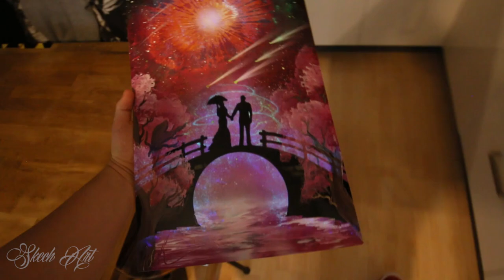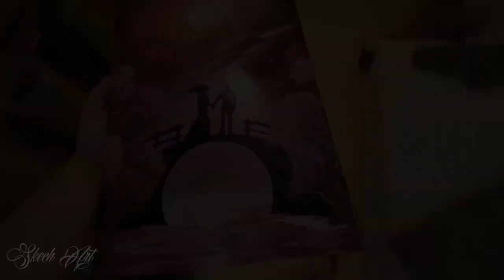Love Bridge SPRAY PAINT ART By Skech - GLOW IN THE DARK -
Happy Valentine's day ! Its Valentine and as I promised in previous videos here is one more SPRAY PAINTING ART for VALENTINE that GLOW IN THE DARK! I hope u will enjoy in it and have great and AWESOME Valentine's day :D  Thanks for watching and let me know what would u like to see in some of the next videos :) Stay AWESOME!